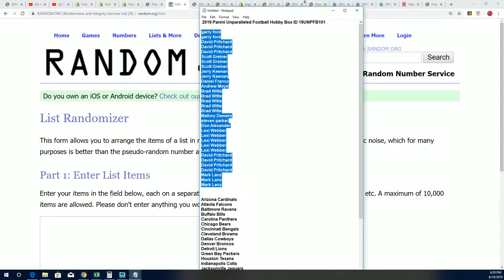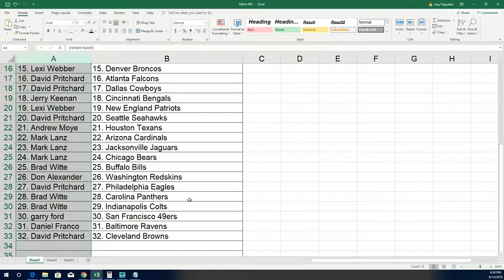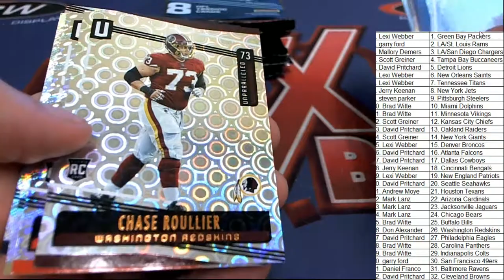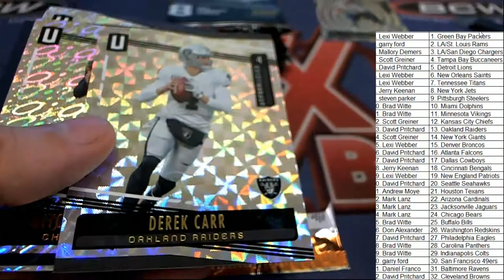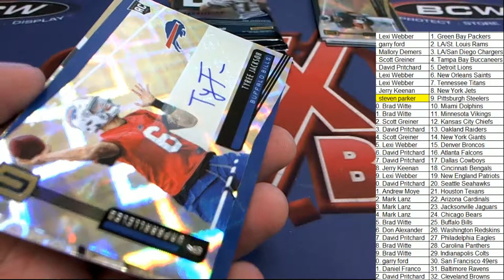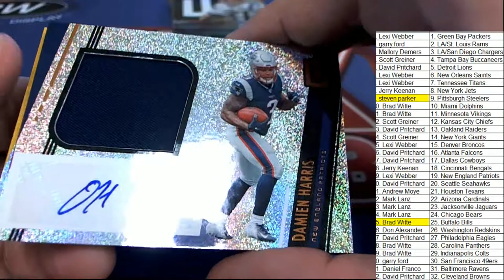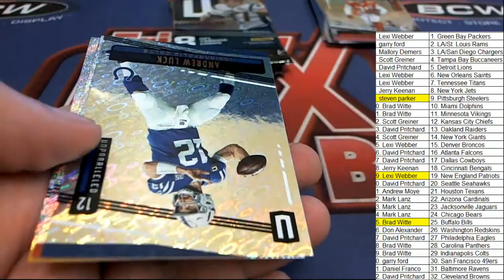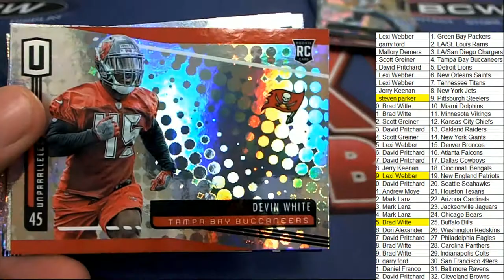2019 Panini Unparalleled Football Hobby Box ID 19UNPFB101